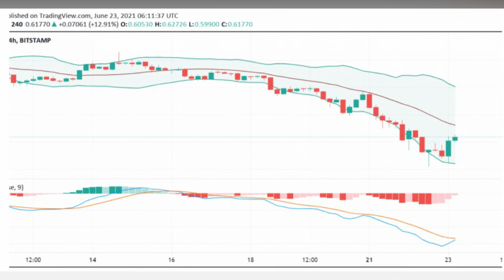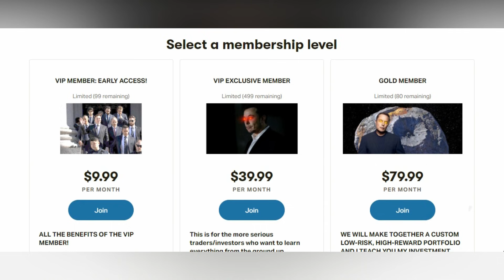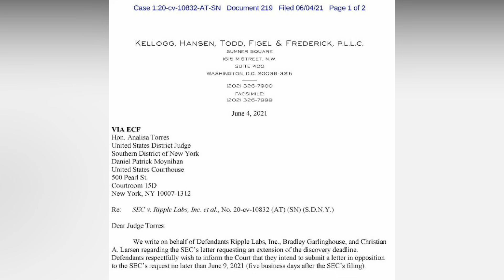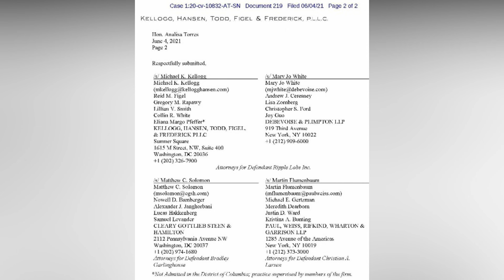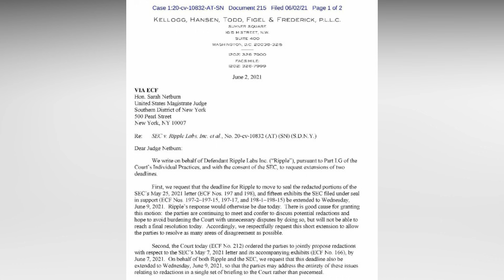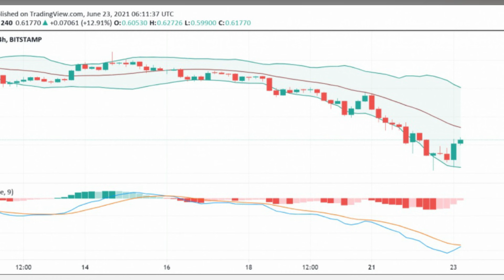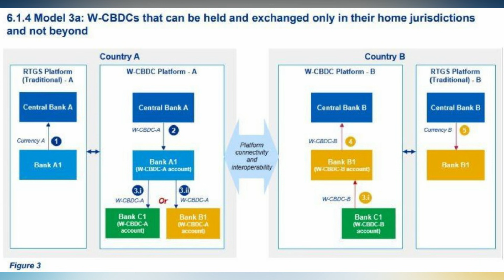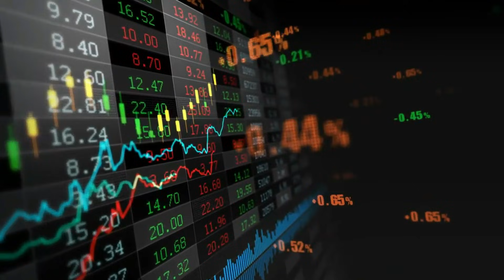Will XRP Make A Comeback To $0.80? (Revealed!)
Join our FREE Discord Signals group!